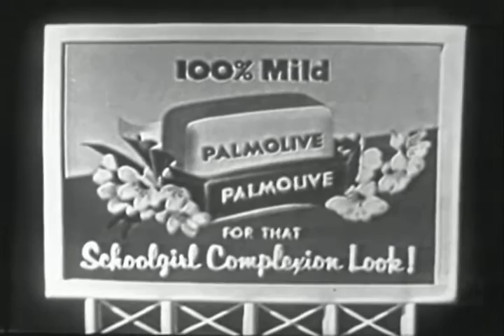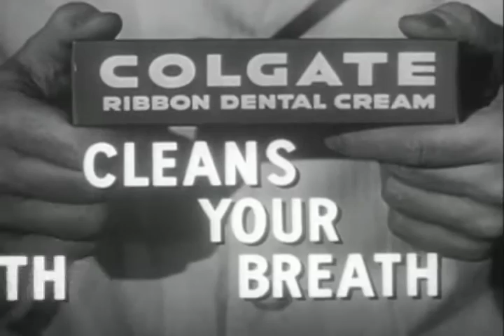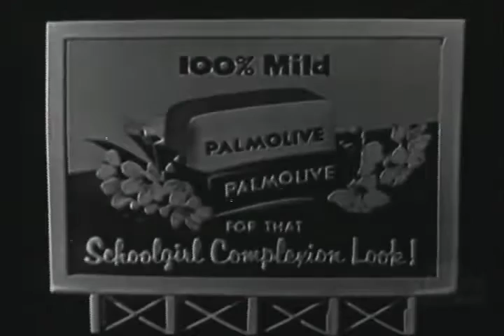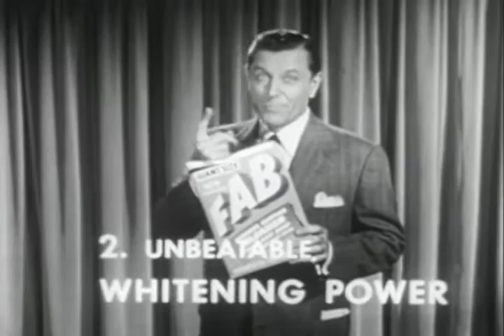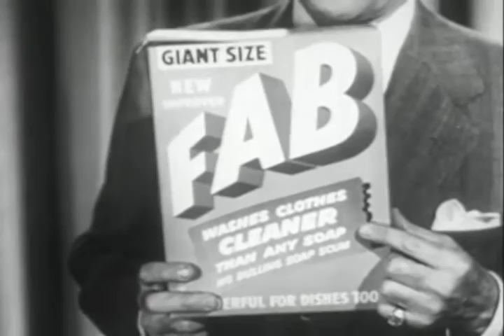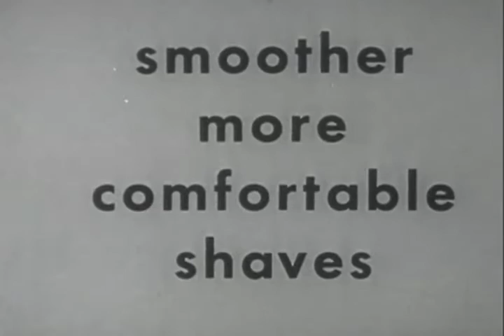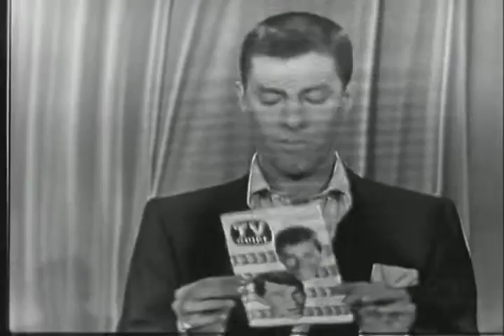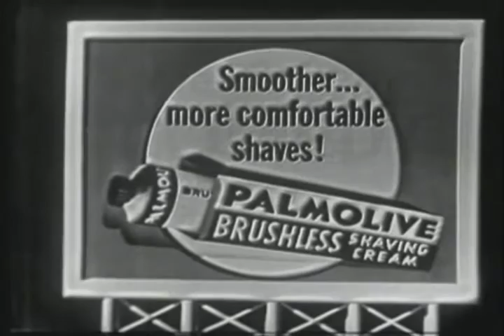The Best of The Colgate Comedy Hour | Episode 18 | May 31, 1953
The Colgate Comedy Hour with Dean Martin & Jerry Lewis | May 31, 1953

In this episode airplane pilot, Dean has to deal with uncontrollable new steward Jerry, Jerry plays an annoying, disruptive nine-year-old and Patti sings a cover of "My Daddy, My Hero, My Love" in a duet with Jerry.